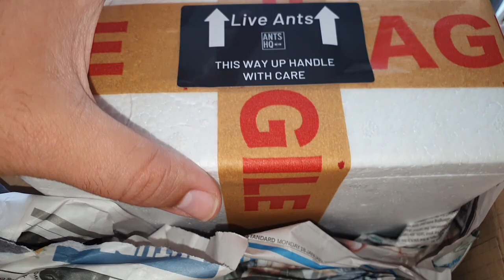MYRMICA RUGINODIS - Las hormigas de fuego llegan al canal de mano de ANTS HQ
Buenos dias y bienvenidos a canal Antvengers, hoy tenemos un video tremendisimo en el que vamos a mudar una colonia de mas de 100 obreras y 3 reinas en poliginia de Myrmica rubra.

Bueno me comentan desde Ants hq que son Myrmica ruginodis, pero soy un parras y todo el rato las nombro como rubra...

Hemos elegido un hormiguero de Antmaze para alojar a estas pequeñas y creo que les va como anillo al dedo.

DISFRUTA DE LOS DESCUENTOS QUE TENEMOS EN ESTAS DOS GRANDES MARCAS:

ANTMAZE dto 15%  : capitan
ANT HQ dto 10% : CapitanAntmerica